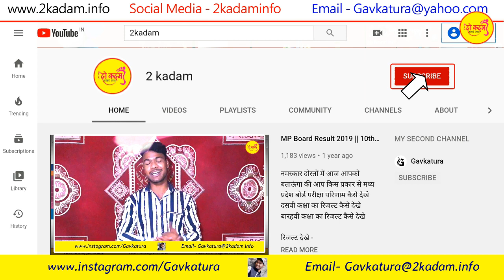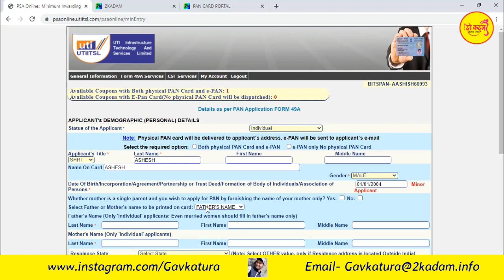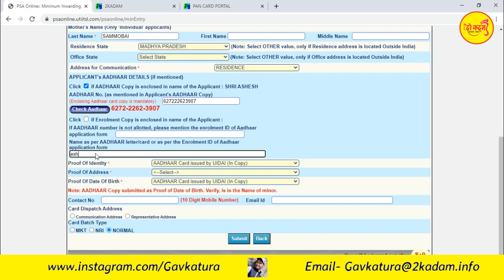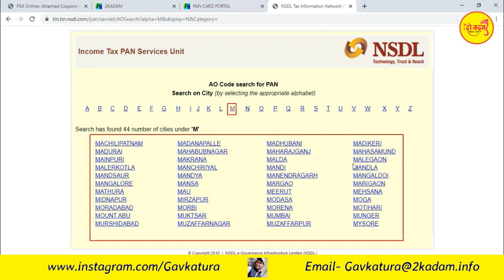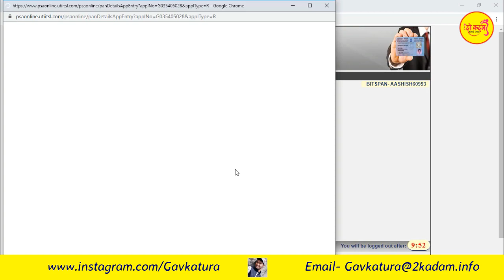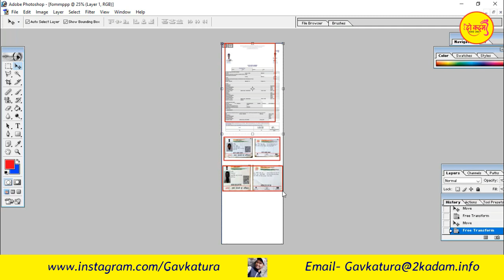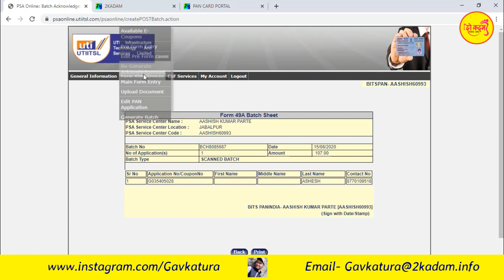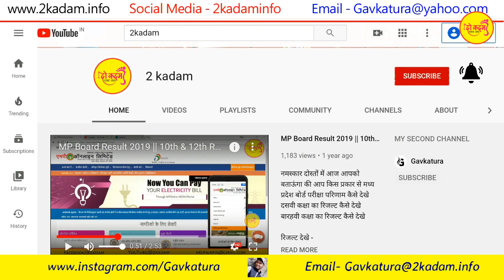18 साल से कम उम्र के बच्चो का पेन कार्ड कैसे बनाये || Minor Pan Card Apply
◐ Hi Friends 👋 ◑
आज हम आपको इस पोस्ट में बताएंगे की आप किस प्रकार 18 वर्ष से कम उम्र के बच्चो का पेन कार्ड कैसे बनाएंगे पूरा विधि सीखे पेनकार्ड बनाने का

अगर आप भी पैन कार्ड एजेंसी लेना चाहते हैं और अच्छा खासा पैसा कमाना चाहते हैं तो आप भी घर बैठे अपने ग्राम पंचायत कस्बे या शहर में पैन कार्ड एजेंसी खोल सकते हैं और पैन कार्ड बनाकर अच्छा खासा पैसा कमा सकते हैं बस आपको इसके लिए एक छोटा सा आवेदन करके पैन कार्ड की एजेंसी ले सकते हैं और अपना खुद का व्यवसाय बढ़ा सकते है |

▣ Support ▣
Teg
पेनकार्ड कैसे बनाएं बच्चो का
कम उम्र वालो का पेनकार्ड कैसे बनाये
पेनकार्ड के लिए कैसे आवेदन करे ?
पेन कार्ड की आईडी कैसे ले ?
बच्चो का पेनकार्ड कैसे बनाये